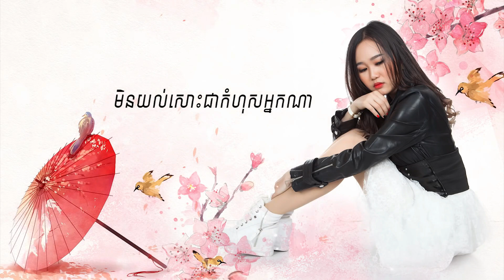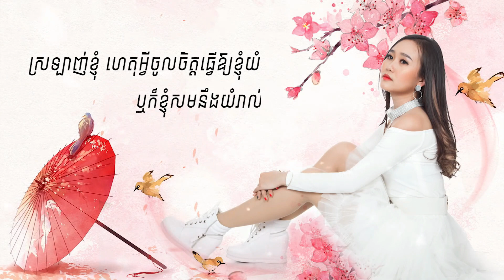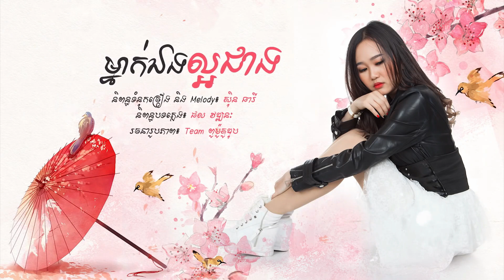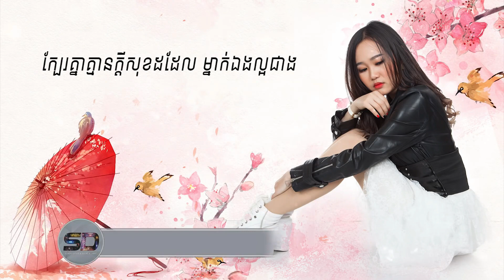[Video Lyrics] ម្នាក់ឯងល្អជាង - អ៊ីវ៉ា | Mneak Eng Laor Cheang - Eva | Sunday CD Vol 259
Thanks!

khmer song,
apple,
sony,
Samsung,
ctn comedy,
song 2015,
song 2016,
song 2017,
song 2018,
bong pouy,
bong poy,
khmer happy new year song,
peakmi song,